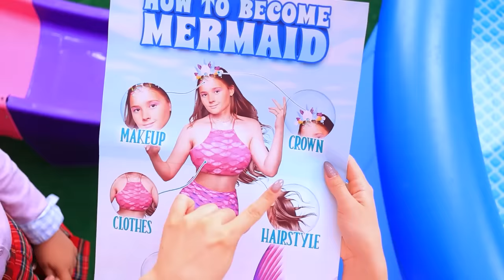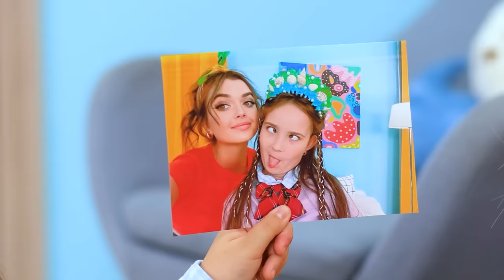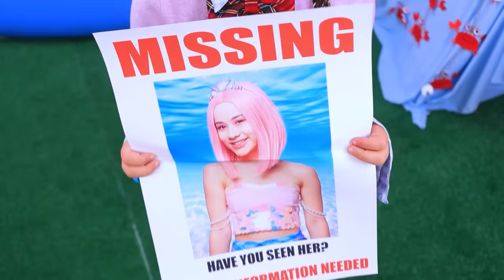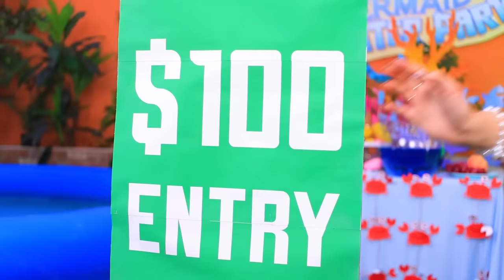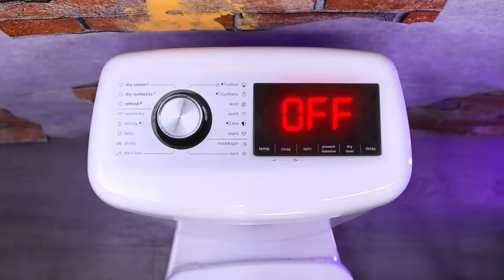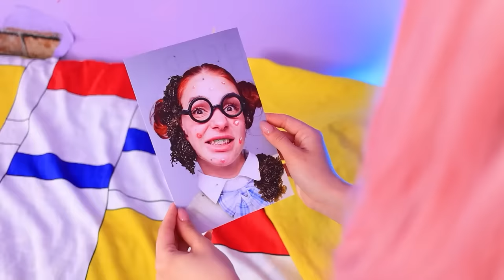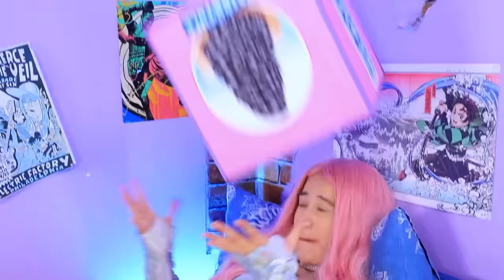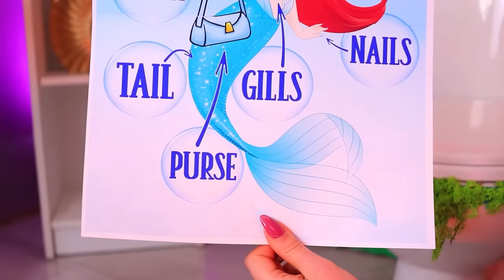How to Become a Mermaid! Turning My Backyard Into a Waterpark!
Welcome to the world of magic and adventure! Today we will turn an ordinary backyard into an exciting water park! Immerse yourself in the atmosphere of fantasy and fun, and try to become a mermaid, as we did!